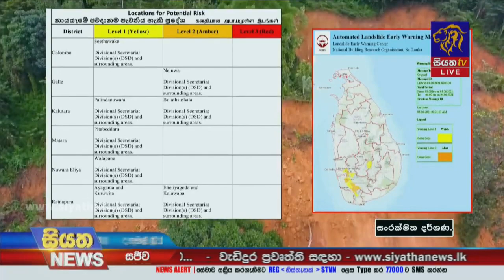ප්‍රදේශ රැසක් ජලයෙන් යටවේ | Siyatha News